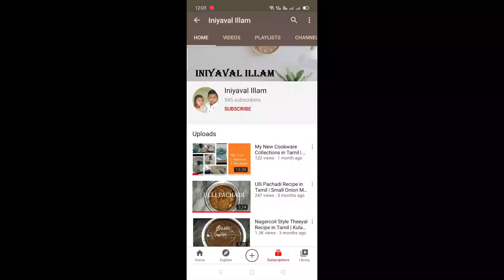6 to 12 Months Baby Weight Gaining Food Recipes in Tamil | Baby Healthy Food Recipes for 6-12 Month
6 to 12 Months Baby Weight Gaining Food Recipes in Tamil | Baby Healthy Food Recipes for 6-12 Months

குழந்தைகளின் உடல் எடையை அதிகரிக்க உதவும் உணவுகள், உங்க குழந்தை கொழு கொழுனு வரணுமா?

In this video, i have explained how to make baby weight gain food recipes in tamil. Introduced this recipe to my baby for 6 month. It helps baby
weight gain and increase immunity level. Top 4 Baby Weight Gaining Food in Tamil. These are,
1. Ragi Milk Kanji
2. Rice and Moong Dal Kanji
3. Rava with Banana Kanji
4. Healthy Raw Banana Kanji